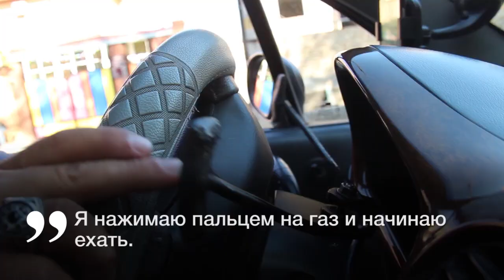Как ошанин стал таксистом, оставшись без ног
Алтынбек Нурбаев работает таксистом в Оше третий год. В первый раз он сел за руль, когда остался без ног после аварии.